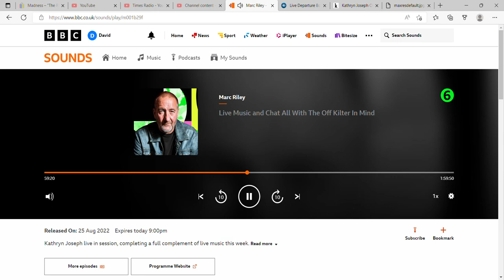Kathryn Joseph - "For you who are the wronged" : BBC Radio 6 session 25.08.22 / Marc Riley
Thanks so much !! : Kathryn Joseph live on Marc Riley's show August 25th 2022.